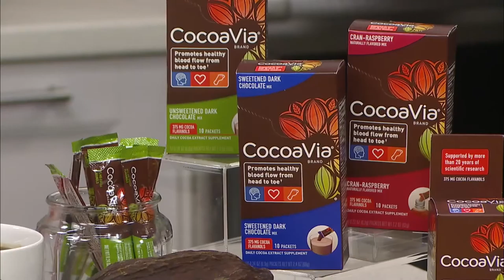Celeb Mix Talks Nutrition with Keri Glassman